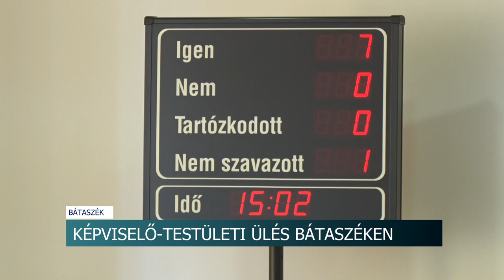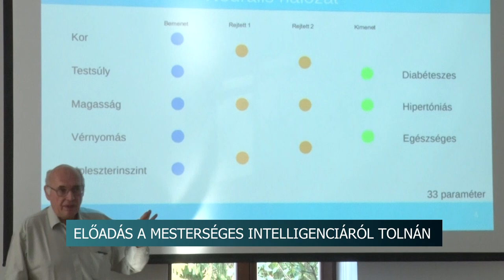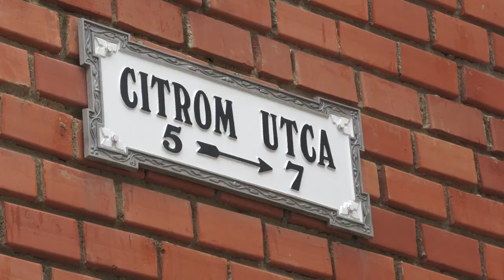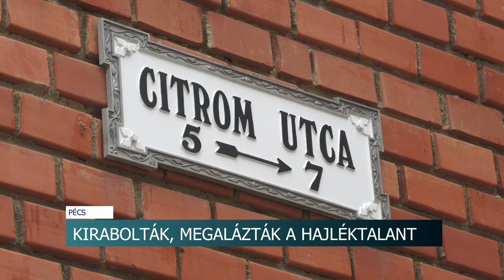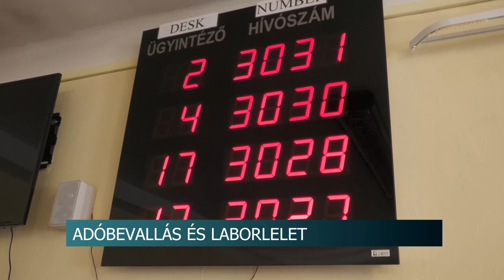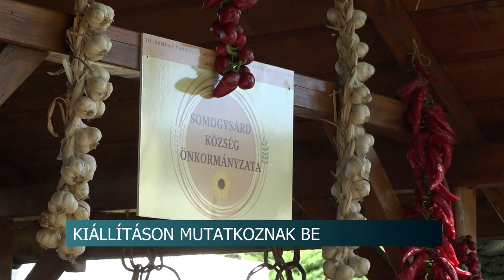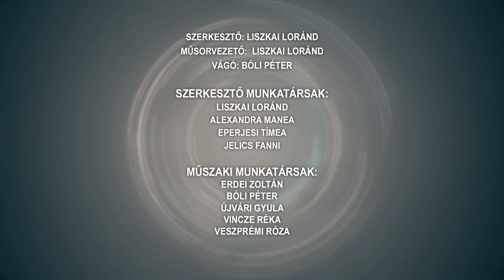Híradó - Tolnatáj TV 20240919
Árvízi védekezés - Báta
Megfelelő körömápolás - kézápoló szakembert kérdeztünk
Óvodák, iskolák, sport - a bátaszéki képviselő-testületi ülés főbb napirendi pontjai
Ismét fellobbant a szeretet lángja - az elfogadásra hívják fel a figyelmet